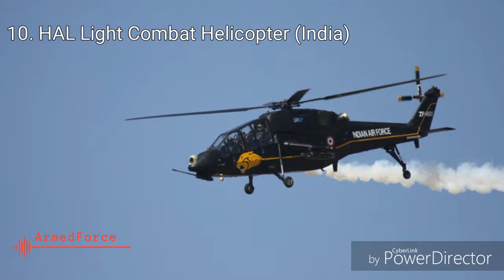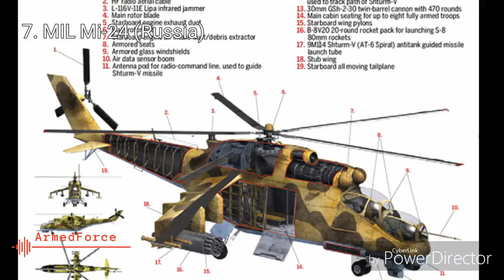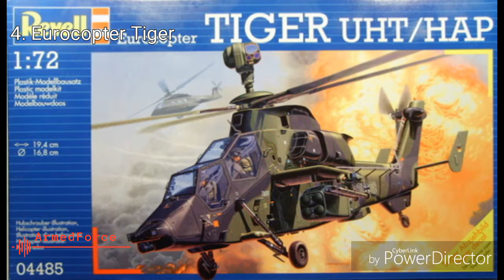Top 10 Attack Helicopters in 2019 | Top 10 Attack Helicopters in World.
This is informative about best attack helicopter in the world 2019.

1. boingAH-64Apeche
2. #
5. Z-10
10.

About Channel : ArmedForce channel on YouTube where you will find news update, technology and video related to the indian defence and space.